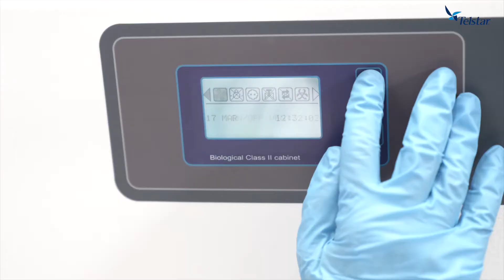Telstar Zerocoat Antimicrobial Coating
Reducing contamination risks where it really matters. Zerocoat is a new coating applied throughout the interior of all Telstar microbiological safety cabinets, that generates a potent antimicrobial effect.